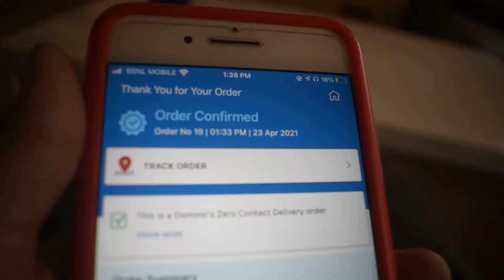My Camera Broke!